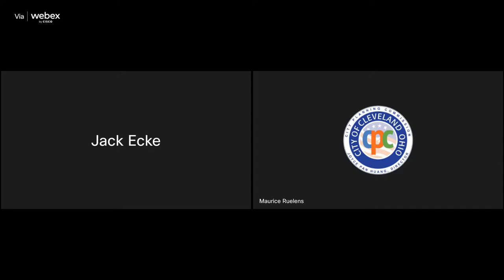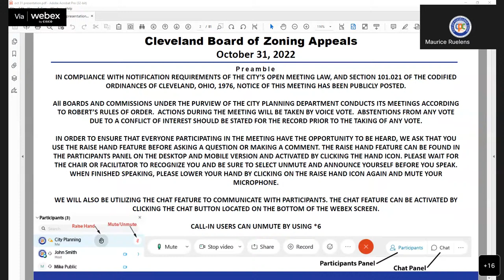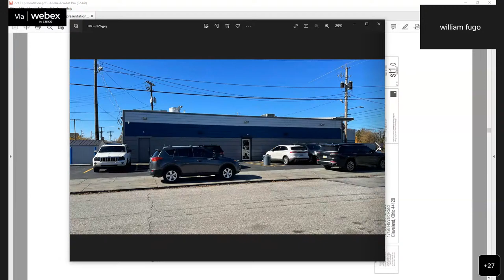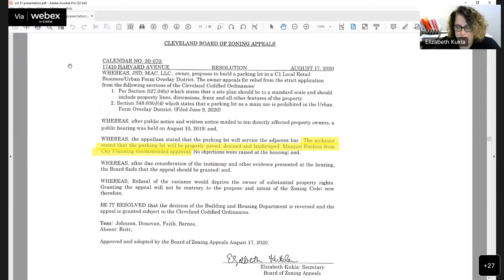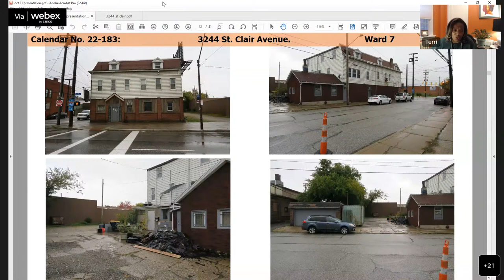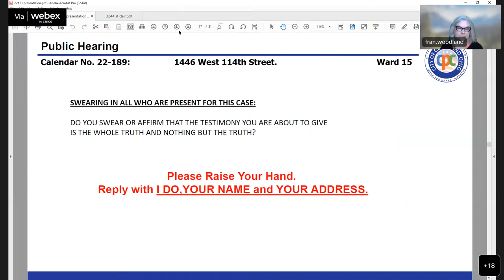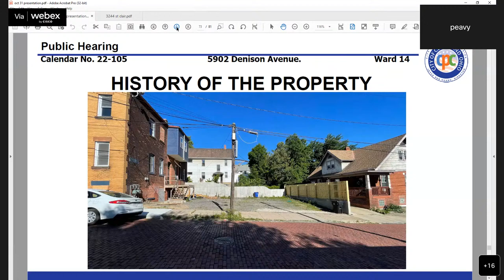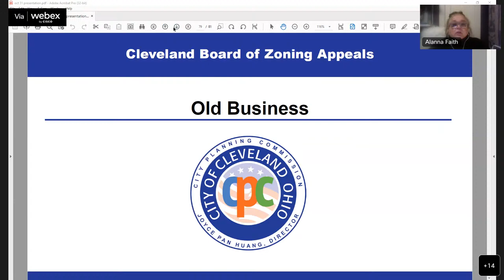Board of Zoning Appeals Meeting for October 31, 2022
Live Stream - October 31, 2022 Board of Zoning Appeals Meeting